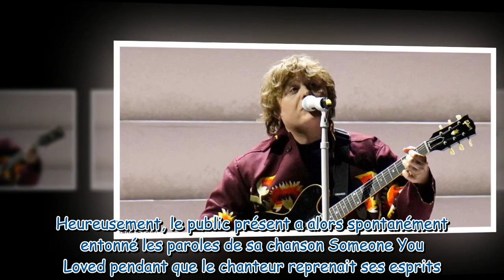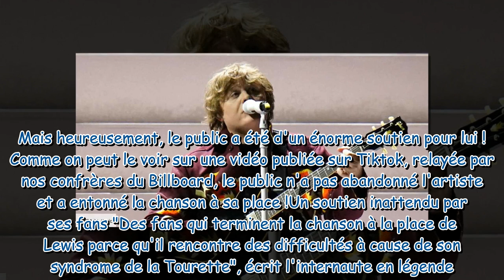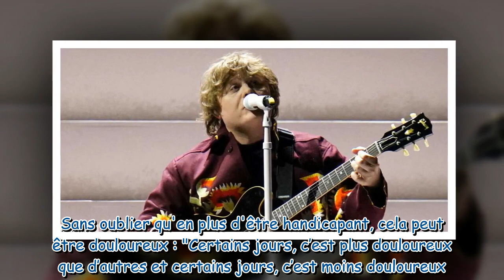Lewis Capaldi : le chanteur victime d'un épisode du syndrome de la Tourette en plein concert